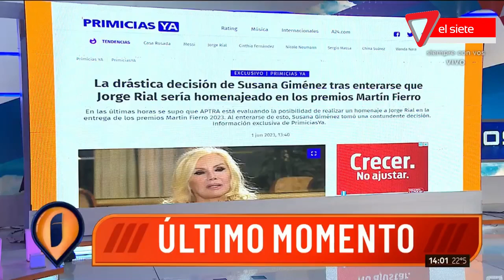SUSANA NO IRÍA A LOS MARTÍN FIERRO POR CULPA DE JORGE RIAL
Susana Giménez habría decidido no participar en los Martín Fierro a causa de criticado homenaje que le harían a Jorge Rial.